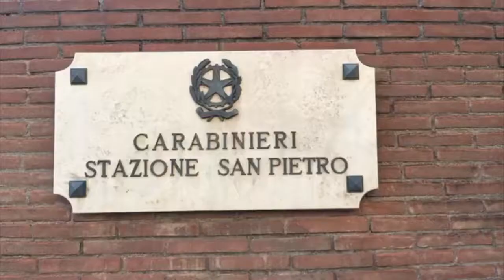Recuperati arredi funebri cimitero Rieti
Restituzione arredi funebri trafugati al cimitero monumentale di Rieti